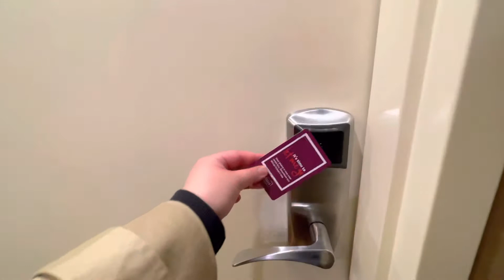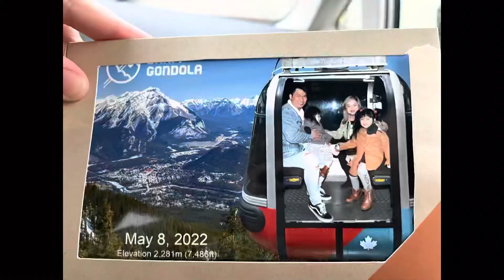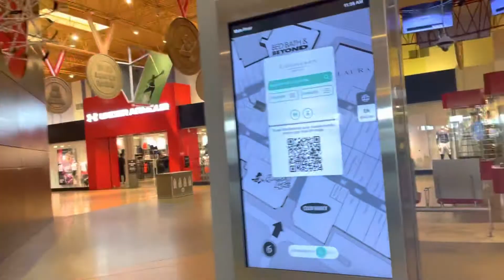Family Vacation in Banff and Calgary Alberta